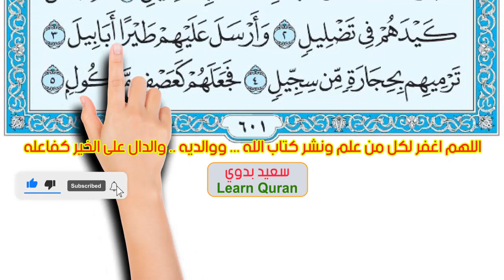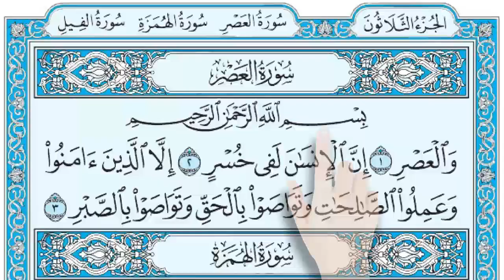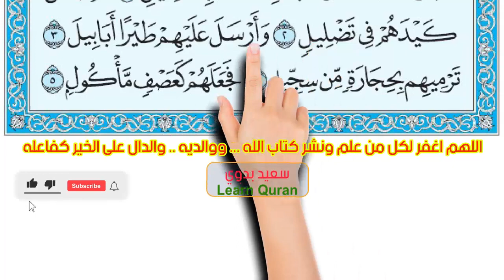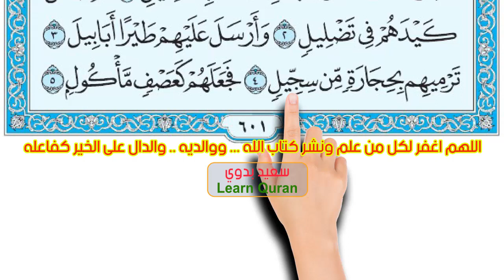سورة العصر الهمزة ـ الفيل | كيف تحفظ القرآن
سورة العصر ـ الهمزة ـ الفيل | الشيخ ابراهيم عبد القادر
وَالْعَصْرِ (1) إِنَّ الْإِنْسَانَ لَفِي خُسْرٍ (2) إِلَّا الَّذِينَ آَمَنُوا وَعَمِلُوا الصَّالِحَاتِ وَتَوَاصَوْا بِالْحَقِّ وَتَوَاصَوْا بِالصَّبْرِ (3)

سورة الهمزة
وَيْلٌ لِكُلِّ هُمَزَةٍ لُمَزَةٍ (1) الَّذِي جَمَعَ مَالًا وَعَدَّدَهُ (2) يَحْسَبُ أَنَّ مَالَهُ أَخْلَدَهُ (3) كَلَّا لَيُنْبَذَنَّ فِي الْحُطَمَةِ (4) وَمَا أَدْرَاكَ مَا الْحُطَمَةُ (5) نَارُ اللَّهِ الْمُوقَدَةُ (6) الَّتِي تَطَّلِعُ عَلَى الْأَفْئِدَةِ (7) إِنَّهَا عَلَيْهِمْ مُؤْصَدَةٌ (8) فِي عَمَدٍ مُمَدَّدَةٍ (9)

سورة الفيل
أَلَمْ تَرَ كَيْفَ فَعَلَ رَبُّكَ بِأَصْحَابِ الْفِيلِ (1) أَلَمْ يَجْعَلْ كَيْدَهُمْ فِي تَضْلِيلٍ (2) وَأَرْسَلَ عَلَيْهِمْ طَيْرًا أَبَابِيلَ (3) تَرْمِيهِمْ بِحِجَارَةٍ مِنْ سِجِّيلٍ (4) فَجَعَلَهُمْ كَعَصْفٍ مَأْكُولٍ (5)